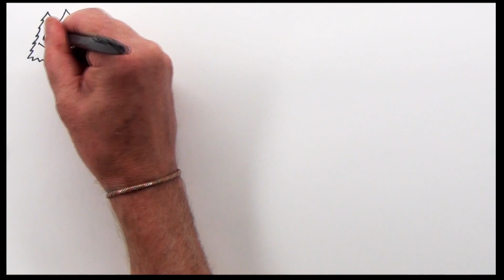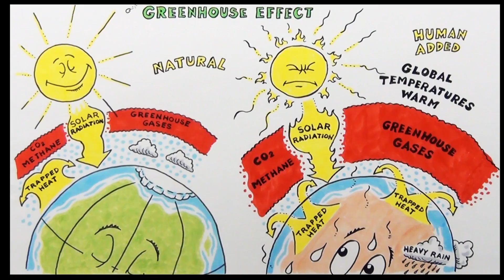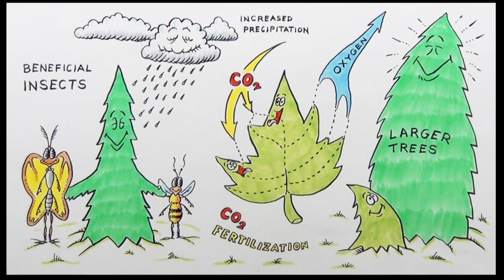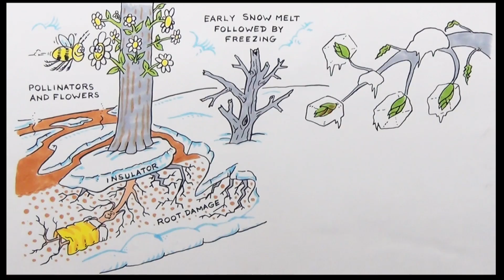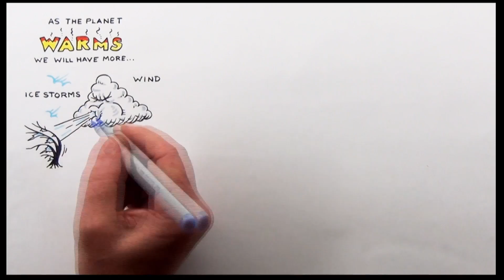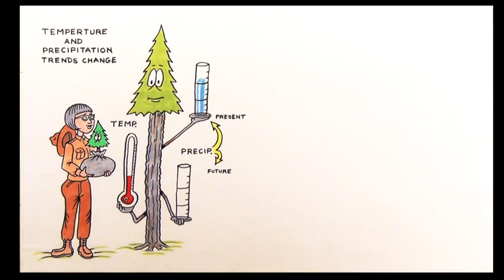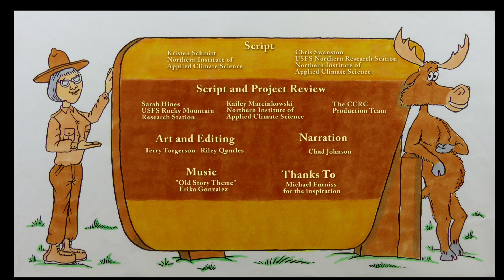Our Forests - Our Solutions